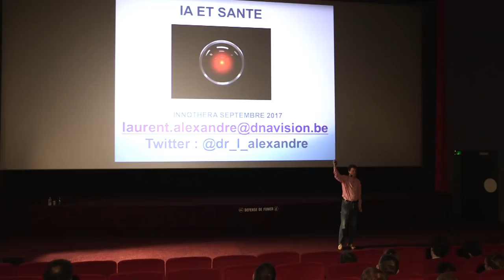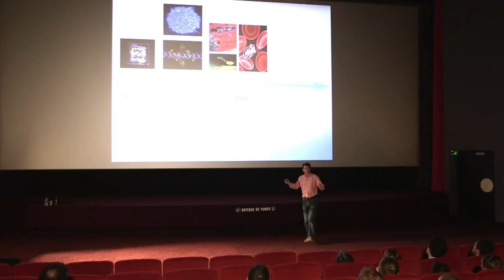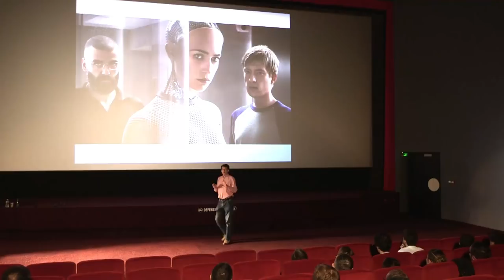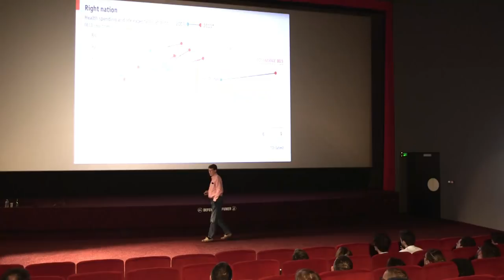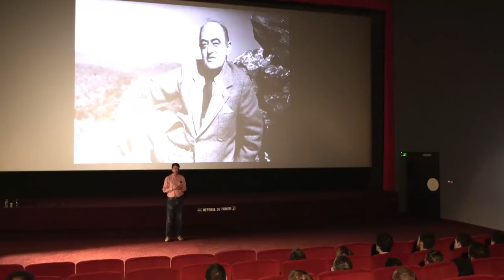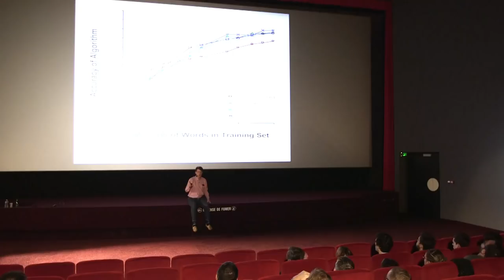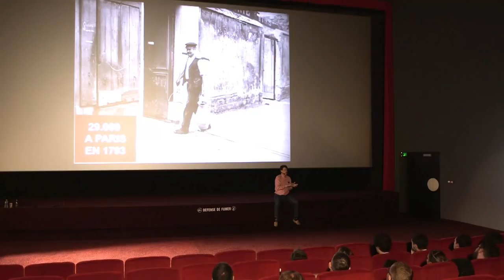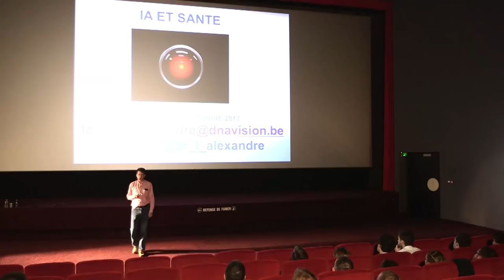Intelligence artificielle et santé : conférence de Laurent Alexandre chez INNOTHERA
Le groupe INNOTHERA, 5e laboratoire pharmaceutique français indépendant, accueillait le 26 septembre 2017 Laurent Alexandre, chirurgien-urologue et président de DNAVision, pour une conférence sur le thème "intelligence artificielle et santé".

Auteur d’ouvrages à succès sur les nouvelles technologies (La guerre des intelligences, La Défaite du cancer, La Mort de la mort, etc), Laurent Alexandre a offert aux collaborateurs du siège d'INNOTHERA un panorama complet sur la révolution induite par l'IA pour notre société et notre économie, ainsi que nos modèles de santé et d'éducation.

Spécialisé depuis plus d'un siècle dans le traitement des pathologies du quotidien, notamment l’insuffisance veineuse (jambes lourdes, varices, phlébites etc), INNOTHERA s’engage depuis de nombreuses années en faveur du Made in France, comme en témoigne l’obtention du label Origine France Garantie pour ses gammes de textiles médicaux produites à Nomexy (Vosges). L'innovation est une priorité pour le groupe, qui développe conjointement avec ses partenaires des dispositifs textiles intelligents.